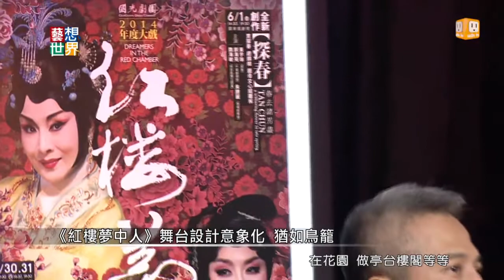20140526《藝想世界》訪談《紅樓夢中人》國光劇團 演員魏海敏 導演李小平 Part 3